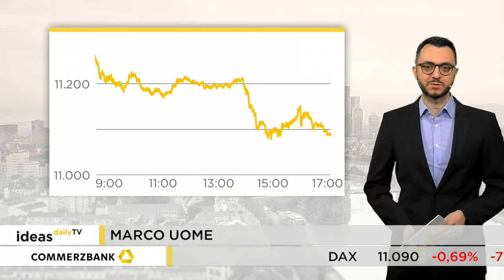Ideas Daily TV: DAX erlebt Rückschlag / Marktidee: Bilfinger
Der deutsche Leitindex hat nach drei Gewinntagen in dieser Woche erstmals Verluste verzeichnet. Am Vormittag notierte der DAX teilweise noch klar im Plus. Am Nachmittag kam dann die Enttäuschung in Form von schwachen US-Konjunkturdaten. Die Marktidee ist diesmal Bilfinger.